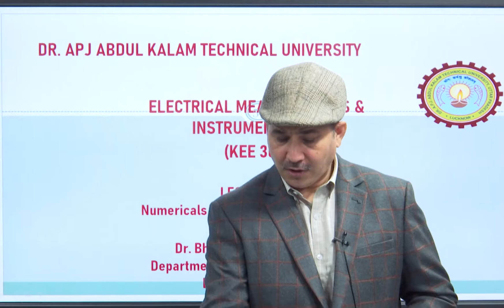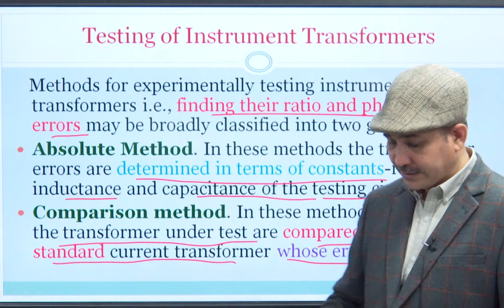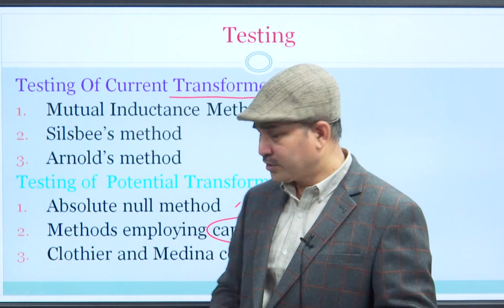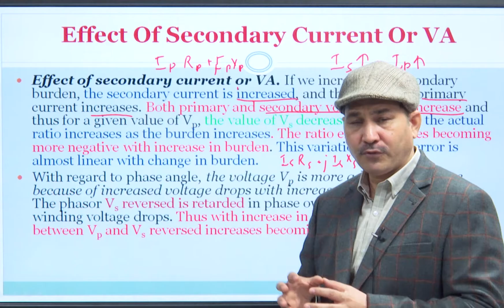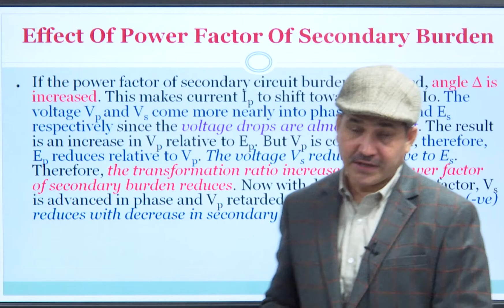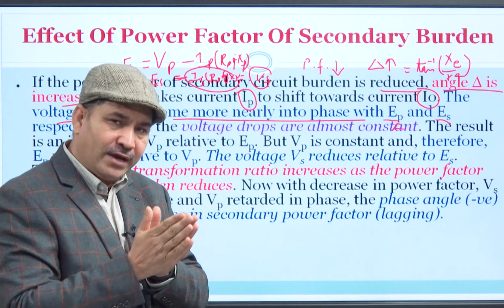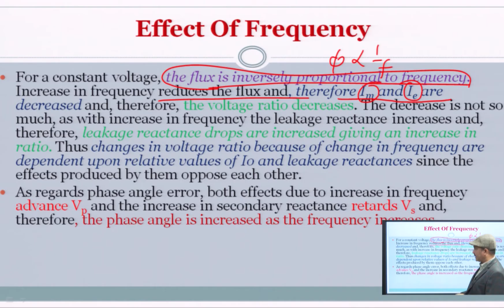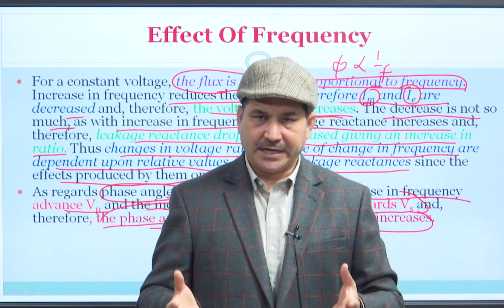Numericals On Instrument Transformers Part-1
Subject:Electrical Engineering
Course:Electrical Measurements & Instrumentation